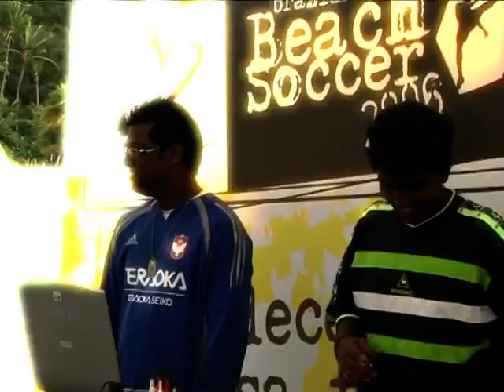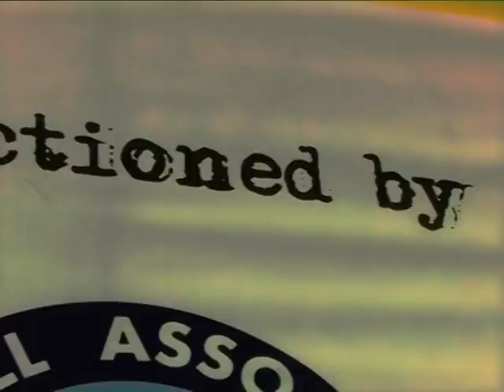International Beachsoccer Series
Singapore's First International Beachsoccer tournament that featured teams from Indonesia,Malaysia,Thailand, Japan, Singapore and Africa.